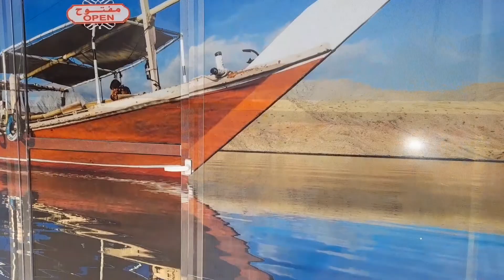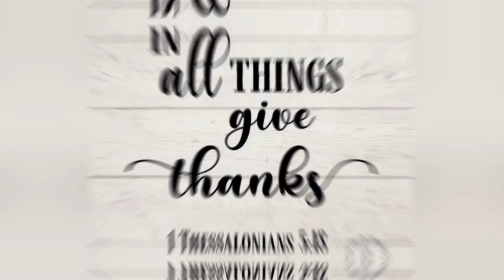Fresh Catch || Alakaak(Abo/Plain Crooker) On The Go! || Salalah, Oman